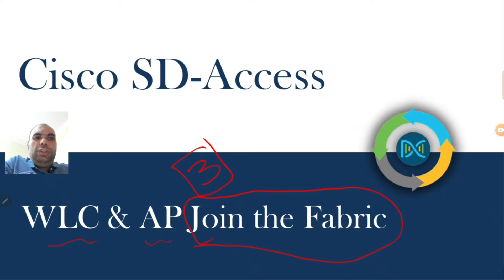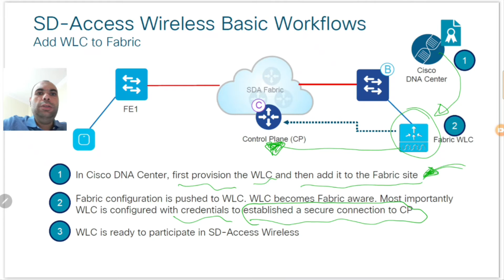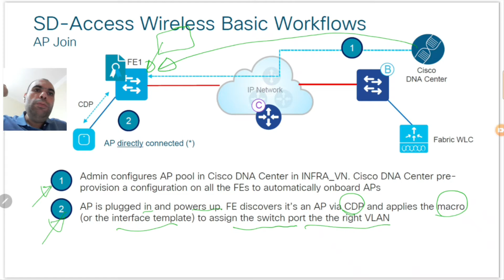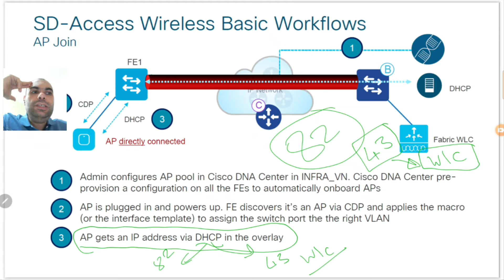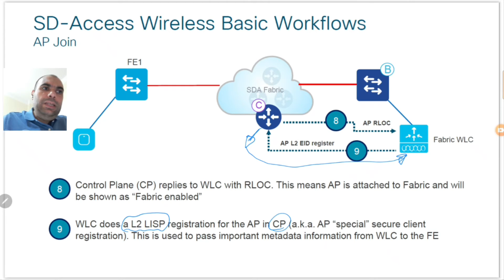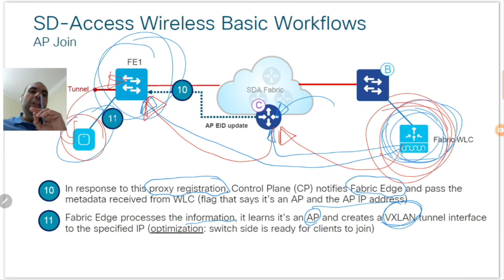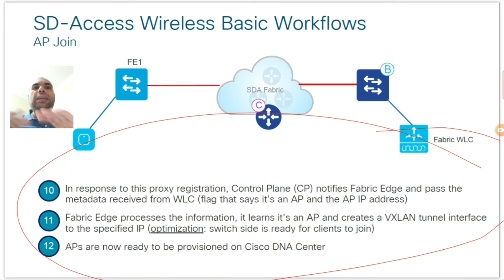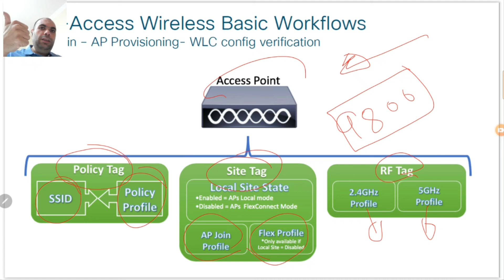SDA#17 - Cisco SDA - Wireless - WLC & AP in Fabric - Arabic - عربى